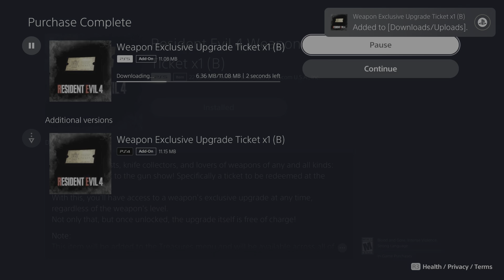Resident Evil 4 Remake ~ Upgrade Tickets [Q&A - Trophies - Review update]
Gamer Girl 💞

Trophy Hunter~Trophy Guide
I like to play any kind Survival Horror Games such as Resident Evil and other Games

Thanks For Watchin My Channel ♡